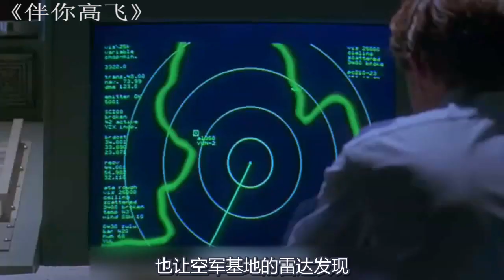小女孩为了让大雁南飞过冬，自己开着飞机在前面引路，超温暖